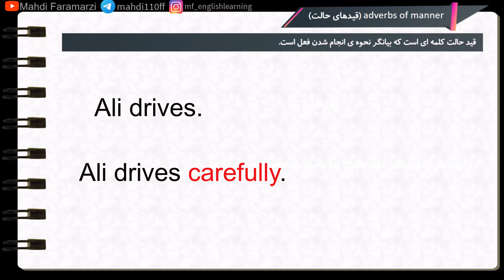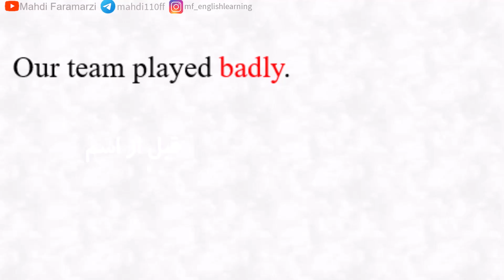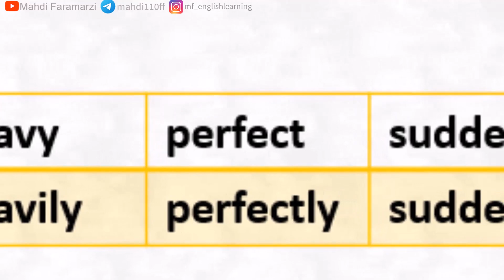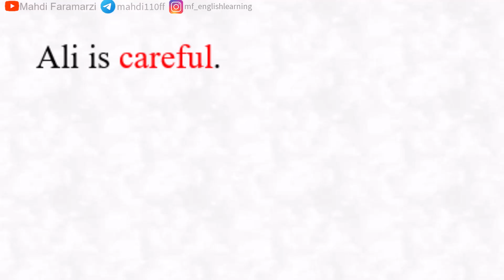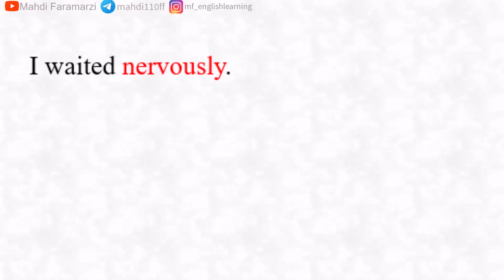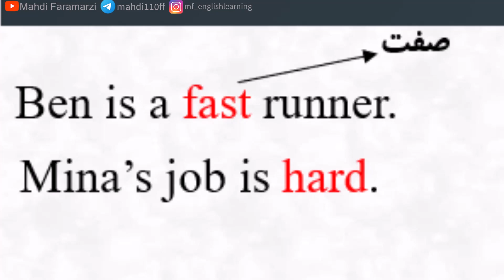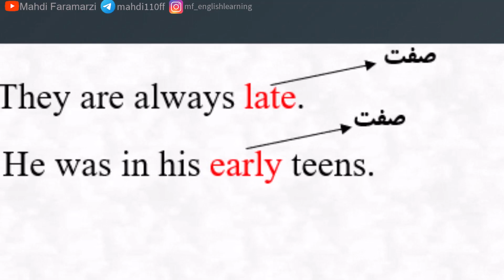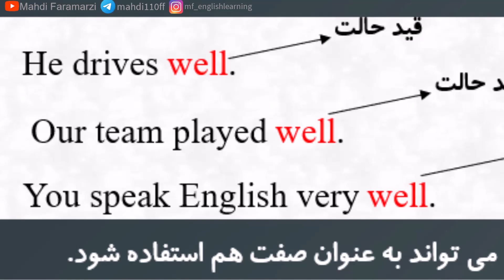قیدهای حالت در انگلیسی